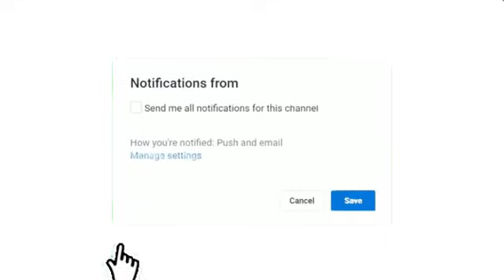بث مباشر مباراة النادي الإفريقي و باهير دار كينيما كأس الكونفيدرالية الأفريقية CA VS bahir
بث مباشر مباراة النادي الافريقي ضد باهير دار كينيما اليوم club africain vs bahir darkenema en direct